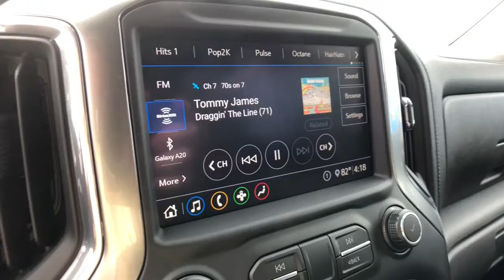2020 Chevrolet Silverado 1500 Clarkston, Waterford, Lake Orion, Grand Blanc, Highland, MI P11301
Black Used 2020 Chevrolet Silverado 1500 available in Clarkston, Michigan at Bowman Chevrolet. Servicing the Waterford, Lake Orion, Grand Blanc, Highland, MI area.

2020 Chevrolet Silverado 1500 LT Trail Boss - Stock#: P11301 - VIN#: 1GCPYFED2LZ177168

Bowman Chevrolet
6750 Dixie Hwy

Suspension Package,Trailering Package,2 USB Ports (First Row),6 Speakers,6-Speaker Audio System,AM/FM radio: SiriusXM,Radio data system,Radio: Chevrolet Infotainment 3 System,Rear Dual USB Charging-Only Ports,Steering Wheel Audio Controls,Air Conditioning,Electric Rear-Window Defogger,Rear window defroster,Single-Zone Manual/Semi-Automatic Air Conditioning,12-Volt Rear Auxiliary Power Outlet,4-Way Manual Driver Seat Adjuster,Bluetooth For Phone,Power Front Windows w/Driver Express Up/Down,Power Front Windows w/Passenger Express Down,Power Rear Windows w/Express Down,Power steering,Power windows,Remote keyless entry,Remote Vehicle Starter System,Steering wheel mounted audio controls,Manual Tilt-Wheel Steering Column,Speed-sensing steering,Traction control,4-Wheel Disc Brakes,ABS brakes,Dual front impact airbags,Dual front side impact airbags,Electrical Lock Control Steering Column,Front anti-roll bar,Front wheel independent suspension,Keyless Open & Start,Low tire pressure warning,Occupant sensing airbag,Overhead airbag,Power Door Locks,Brake assist,Electronic Stability Control,Hill Descent Control,Rear Vision Camera,Delay-off headlights,Front fog lights,Fully automatic headlights,Panic alarm,Security system,Theft Deterrent System (Unauthorized Entry),Speed control,Steering Wheel Mounted Electronic Cruise Control,Heavy-Duty Rear Locking Differential,170 Amps Alternator,Auxiliary External Transmission Oil Cooler,High Capacity Air Filter,Dual Exhaust w/Polished Outlets,Front LED Fog Lamps,Heated door mirrors,High Gloss Black Grille,High Gloss Black Mirror Caps,Hitch Guidance,LED Cargo Area Lighting,LED Reflector Headlamps,Off-Road Suspension w/2 Lift,Power door mirrors,Rear step bumper,4.2 Diagonal Color Display Driver Info Center,4G LTE Wi-Fi Hot Spot Capable,All-Weather Floor Liner (LPO) (AAK),Apple CarPlay/Android Auto,Chevrolet Connected Access Capable,Cloth Seat Trim,Color-Keyed Carpeting Floor Covering,Compass,Driver door bin,Driver vanity mirror,Front reading lights,Illuminated entry,Leather Wrapped Steering Wheel,OnStar & Chevrolet Connected Services Capable,Outside temperature display,Overhead console,Passenger vanity mirror,Rear reading lights,Tachometer,Tilt steering wheel,Trip computer,Voltmeter,40/20/40 Front Split-Bench Seat,Rear 60/40 Folding Bench Seat (Folds Up),Split folding rear seat,Front Center Armrest w/Storage,Passenger door bin,Performance Red Recovery Hooks,Alloy wheels,Wheels: 18 x 8.5 Black Painted Aluminum,Deep-Tinted Glass,Variably intermittent wipers,3.23 Rear Axle Ratio